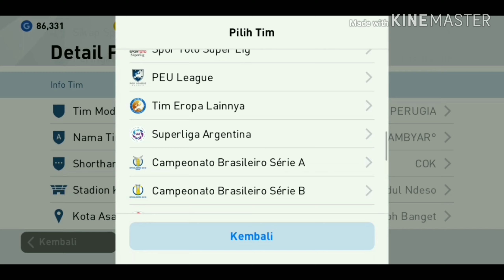Cara ganti logo team di PES 2021 Mobile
Oke guys jadi pada video kali ini saya bakal memberitahu cara mengganti logo team di PES 2020 mobile, dengan mudah dan simple, so jangan skip videonya biar ngga ketinggalan keseruan pada video kali ini :D

Device : Asus Zenfone Max Pro M1